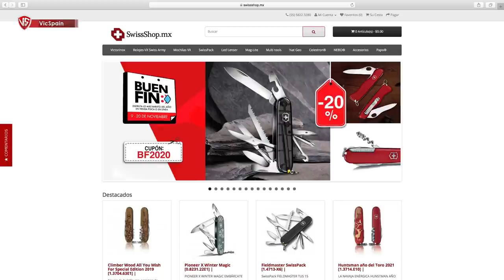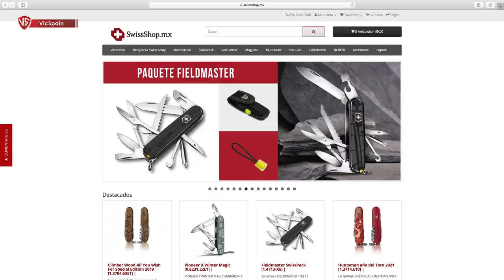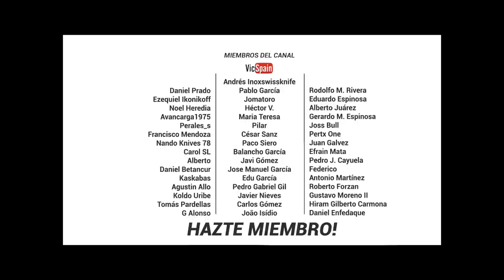VICTORINOX FIELDMASTER SWISSPACK LIMITED EDITION 2020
➜ Edición Especial de Victorinox México
➜ Paquete Fieldmaster 1-4713-X6 con cachas en color negro transparente
➜ Sentinel One Hand Clip edición México 0.8416.M

Avancarga1975            Perales_s
Enrique RL                    Rodolfo Martin Rivera
Pedro J. Cayuela
Hiram G. Carmona         Pedro Gabriel Gil
Javier Nieves                  Carlos Gómez
Daniel Enfedaque           João Isídio

Hola! Soy Marcos Ortea y básicamente lo que hago aquí en VicSpain es hacer de mi afición, coleccionar navajas Victorinox, un modo de entretenimiento para todo el Mundo. Seguramente no seré el mejor youtuber que habéis visto en este tema, ni el que mejor edita o graba, pero os puedo decir que cada video que subo, está hecho con el corazón. 💜